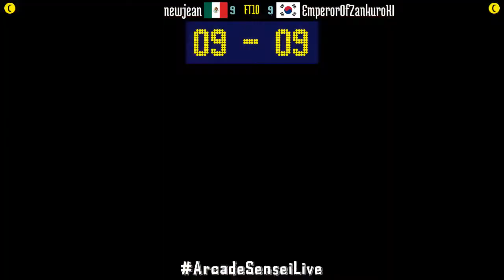FT10 @samsh5sp: newjean (MX) vs EmperorOfZankuroXI (KR) [Samurai Shodown V SP Fightcade] Apr 2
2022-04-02: newjean (MX) vs EmperorOfZankuroXI (KR) [FT10 @ Samurai Shodown V Special @ Fightcade]